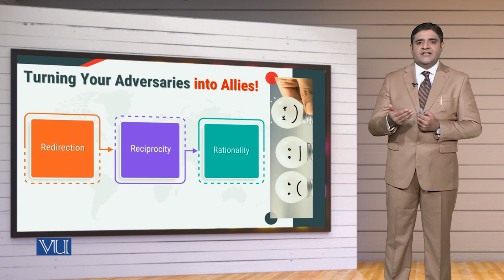MGT714_Topic159 | Leadership, Emotional Intelligence & Decision Making